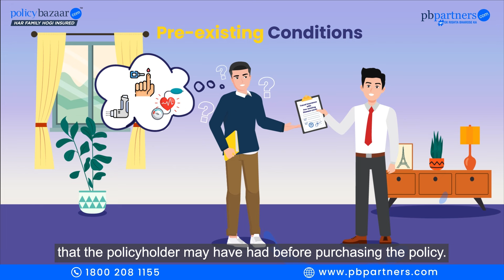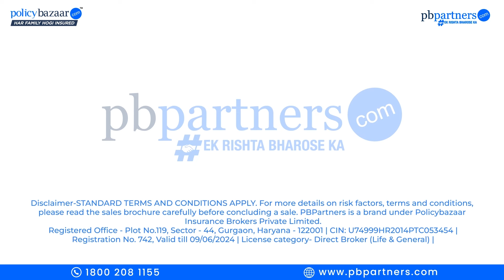Travel Insurance & Pre Existing Diseases | PBPartners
Are you planning your next adventure but concerned about whether you will get travel insurance plan with pre-existing medical condition?

Don't let pre-existing medical conditions hold you back from exploring the world.

Watch our video to learn more about how travel insurance can provide the security you need while pursuing your wanderlust dreams.

👩‍⚕️ Special Focus:

➡️ 00:00- 0:21 -  Travel Insurance with PED
➡️ 00:49- 1:15 - Important Facts about PED
➡️ 1:27- 1:53 Waiting Period for PED